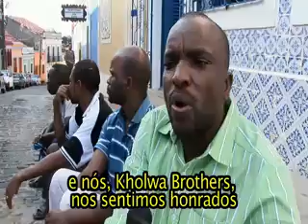4º Olinda Jazz Festival - 2008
4ª edição do Olinda Jazz, festival internacional que apresenta músicos brasileiros e internacionais se apresentando em conjunto. Acontece no Mercado da Ribeira, no Centro Histórico da cidade. Com Saskia Laroo, CRAM, Kholwa Brothers, Benjamim Taubkin, Bongar, Quinteto Violado, Omar Sosa, Mola Sylla e Núcleo de Música do Abassai.